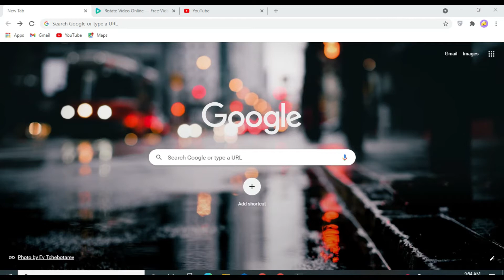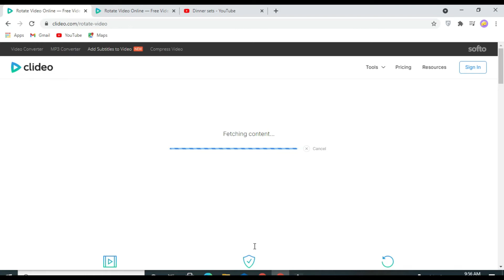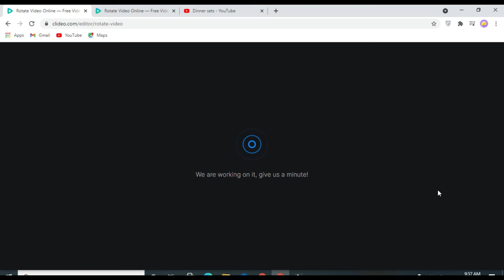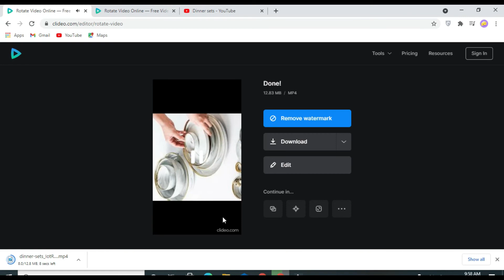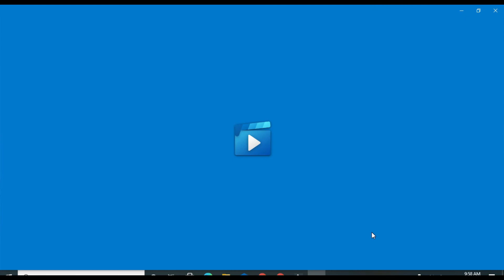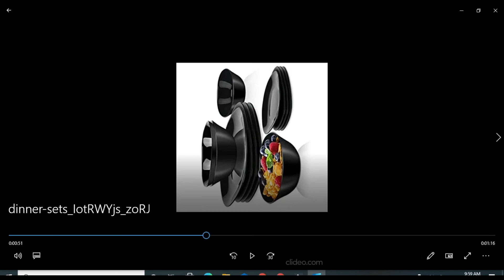How to rotate video with Clideo